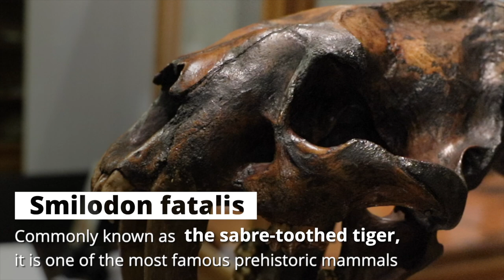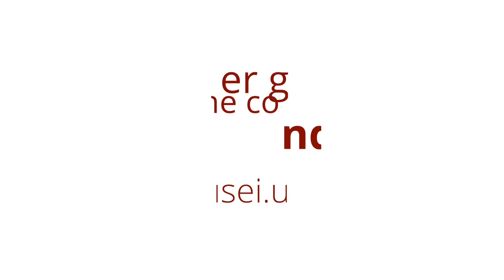The sabre-toothed tiger of Museum of Geology and Paleontology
Discover the famous Smilodon fatalis from the collaction of the University of Padua